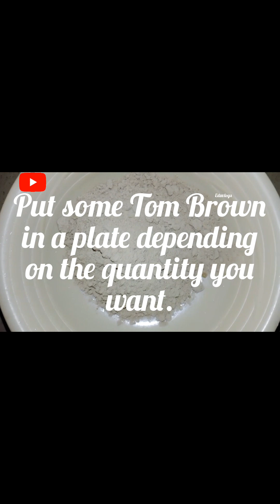How to prepare TOM BROWN for BREAKFAST